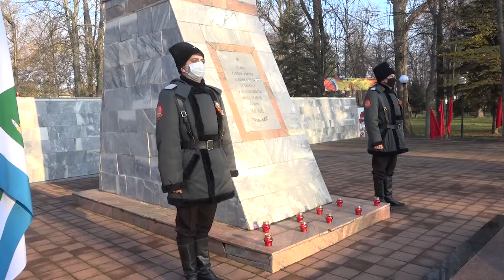Торжественно-траурное мероприятие, посвящённое Дню неизвестного солдата